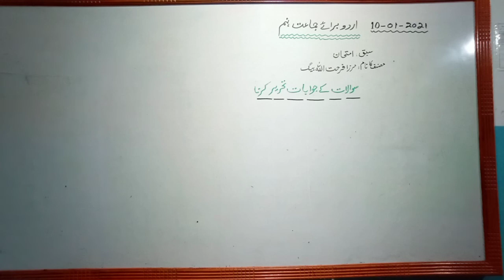9th Urdu lec#33